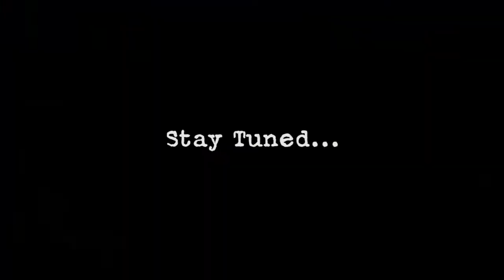DEEPEX International 2016 - Day 3 - 05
Highlights from the 3rd day of DEEPEX International Spearfishing - freediving - Boating / Seminars & Expo 2016